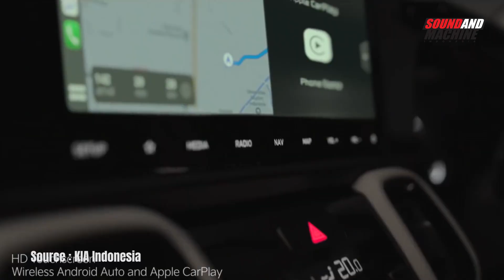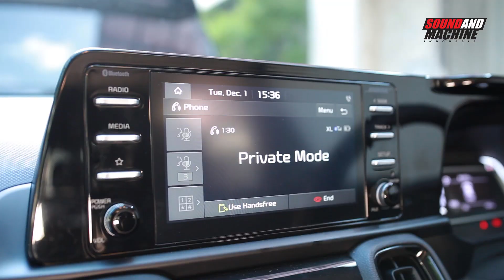UPGRADE [Part 1] : KIA SONET 1.5L Premier - Ganti Pelek di Permaisuri Ban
Permaisuri Ban

Jl. Danau Sunter Selatan No.48, RT./RW:/RW.11/11, Sunter Jaya, Tj. Priok, Kota Jkt Utara, Daerah Khusus Ibukota Jakarta 14350

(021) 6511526